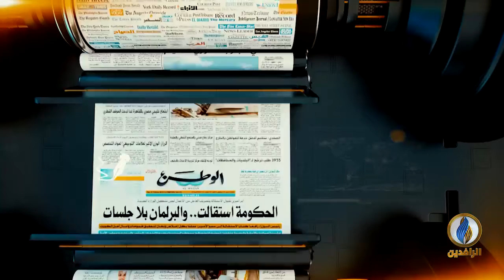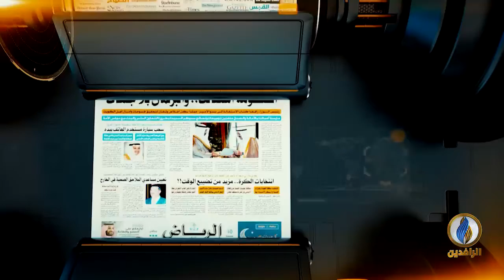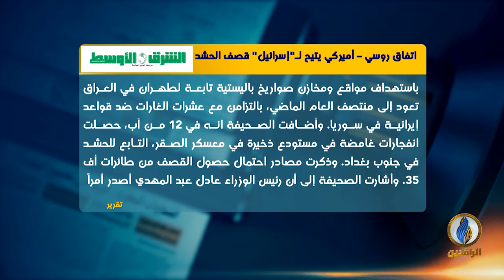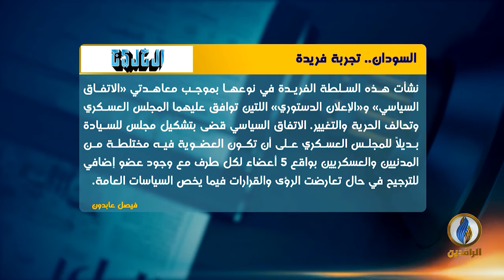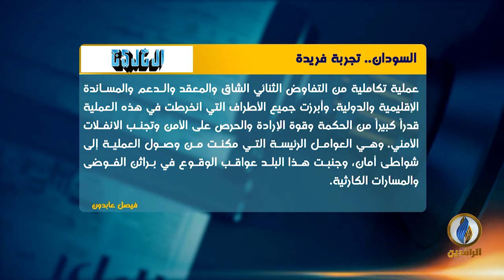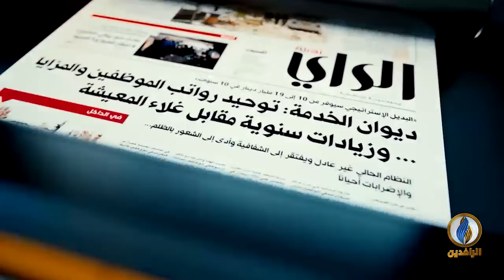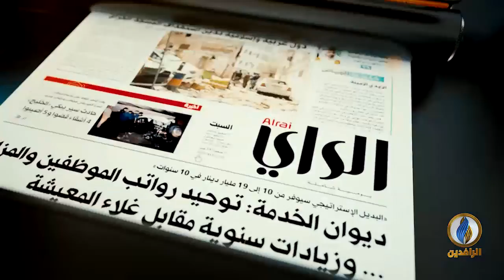صدى_الأقلام | 22 - 08 - 2019